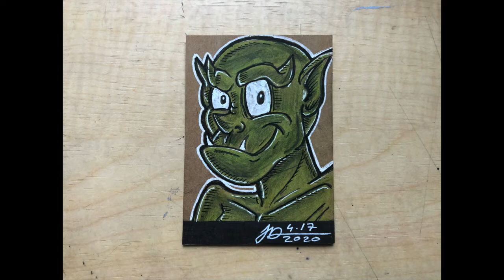JACOB DUBI DRAWS: LEXINGTON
Jacob Dubi draws a sketch card of Lexington from “Gargoyles” using pencil, colored pencils and various pens.

Lexington (sometimes called Lex for short), voiced by Thom Adcox Hernandez, is a character in the Disney animated television series Gargoyles. He is one of the Trio (the other two being Brooklyn & Broadway), as well as a member of the Manhattan Clan and a survivor from the Wyvern Clan.